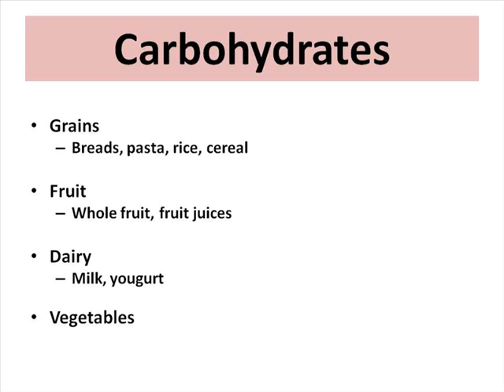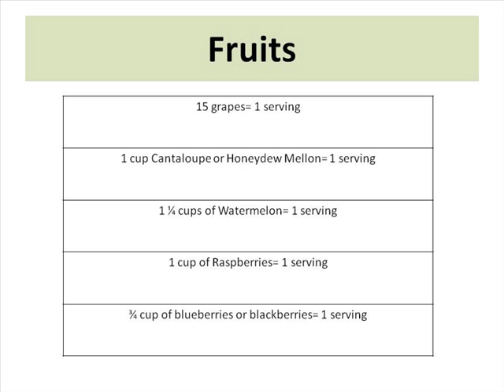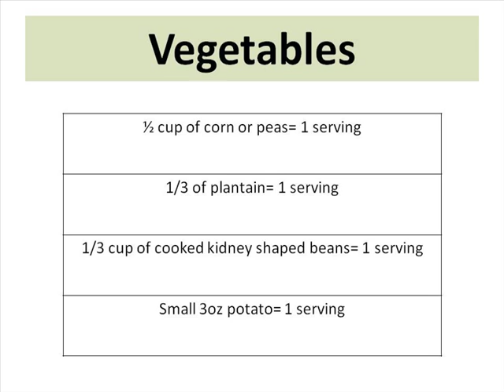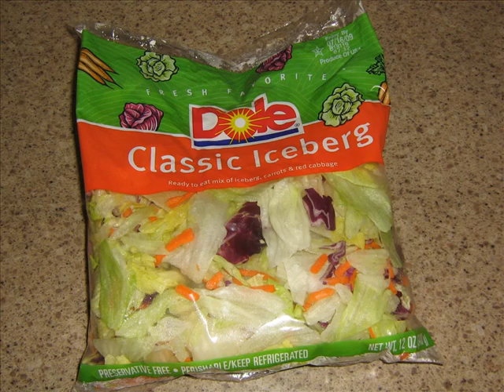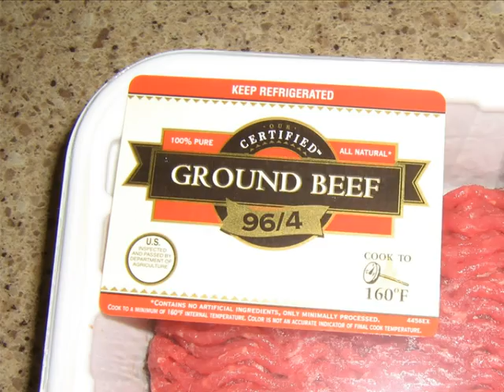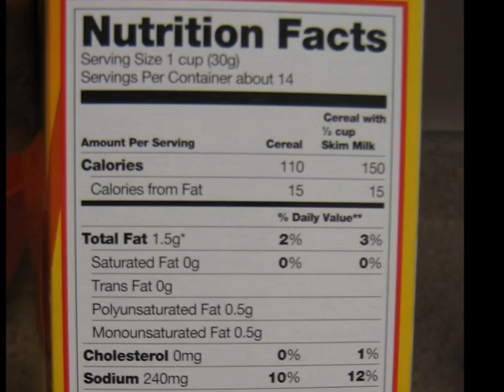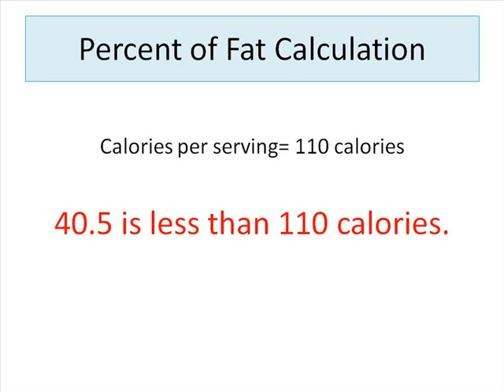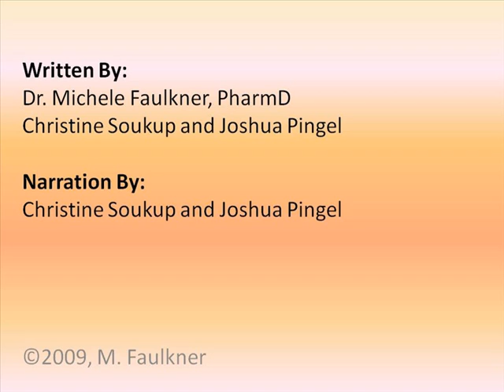Carbohydrates, proteins, and fats: Reading a food label (Part 2 of 2)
This video discusses the various components of a diet, the amont of carbohydrate, protein and fat appropriate for a particular individual, and how to gather that information from a food label.  Examples of specific foods and their nutritional content are given throughout. (Part 2 of 2)  ***This is an instructional video only and not a substitute for personal medical care.  Please see your health care provider as necessary.***